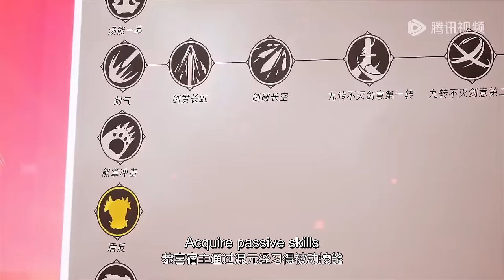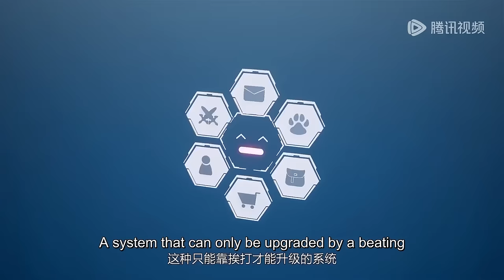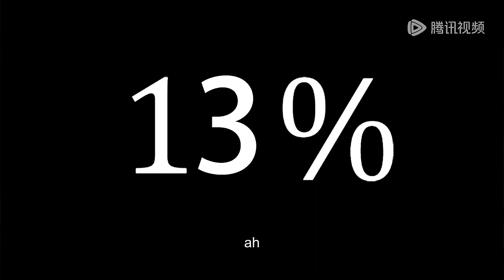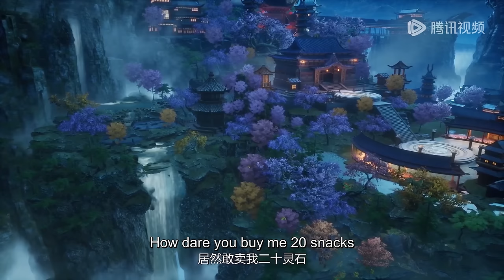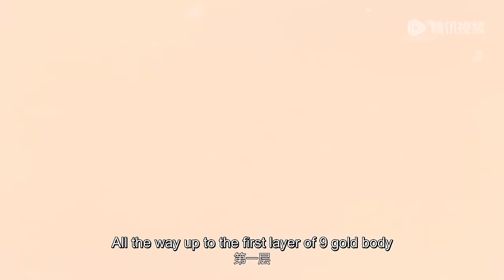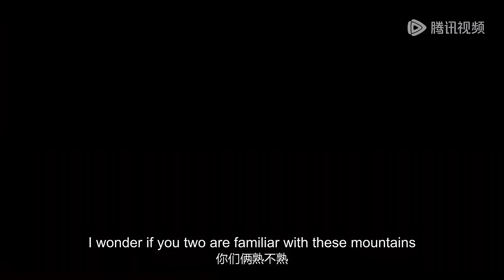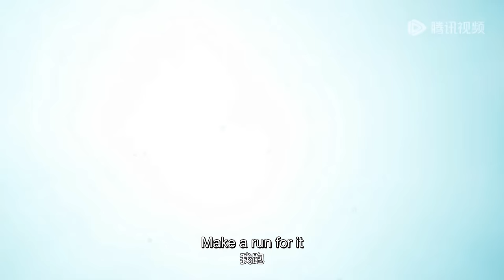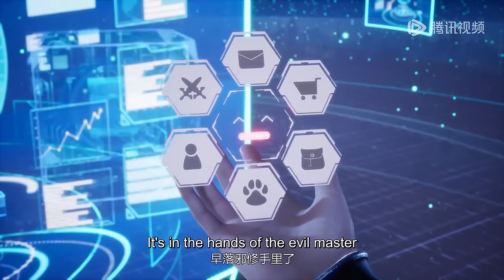✨Defense Fully Open EP 01 - EP 10 Full Version [MULTI SUB]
【Synopsis】Li Xiaobai, who entered the immersive stand-alone game Faerie Continent, joined the Xianyu Sect of the Northern Territory and became the seventh disciple of Feng Lingzi in Misty Peak. But because the system was artificially modified by an unknown person, he was trapped in the game. Only by completing the final mission: saving the world can you escape.